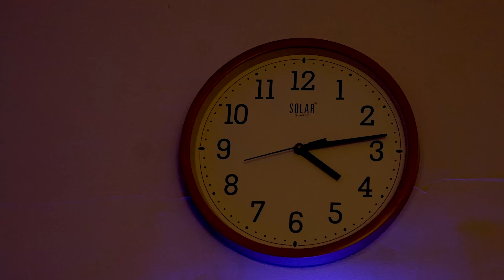Vayassu ( వయస్సు - కోరికలు గుర్రాలైతే ) Full Movie | Latest 2024 English Subtitles | Curtain Raisers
Vayassu ( వయస్సు - కోరికలు గుర్రాలైతే ) Part 1 Webseries 2024 | English Subtitles | Curtain Raisers
Cast-  Geeta Sharma, Jasdev maan , Soman Gill, Baljit Mehton, Deepak panday , Hardeep
Makeup  --   Sarb Khangura
Post Production -- Curtain Raisers
Editing -- Curtain Raisers
Chief  Asst Dir --  Preet Sahni
Asst Dir --   Sarb Khangura
For more interesting videos follow on curtain raisers official pages :